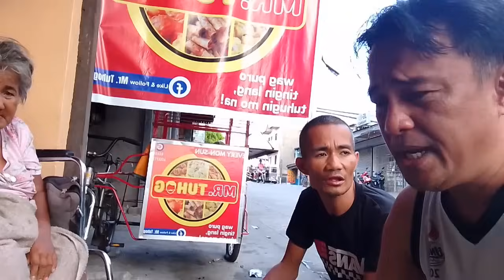NANAY MARIETA DI NA NALILIGO? | NAMAMANAS | ELVIE VLOGS FAMILY